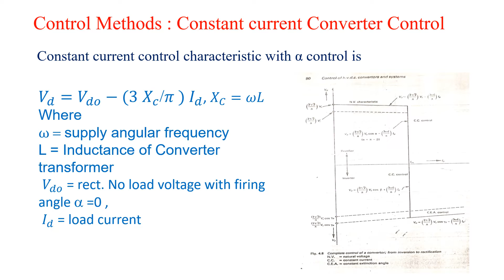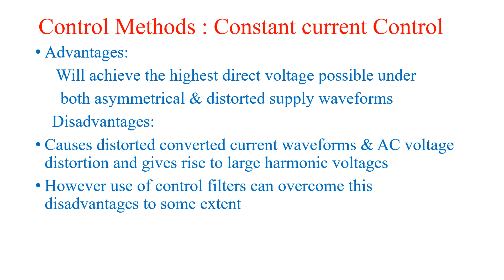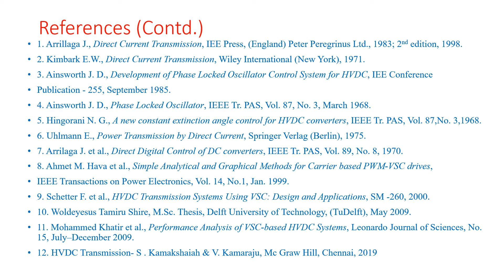H V D C Converter Controls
H V DC TRANSMISSION : H V D C Converter Controls is a simplified file meant for students & Electrical engineers